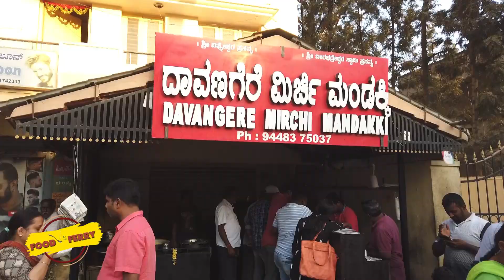Stuffed Bread Bajji Masala |Yummy Indian Snacks | Indian Street Food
Bread Bajji Masala |Yummy Indian Snacks | Indian Street Food